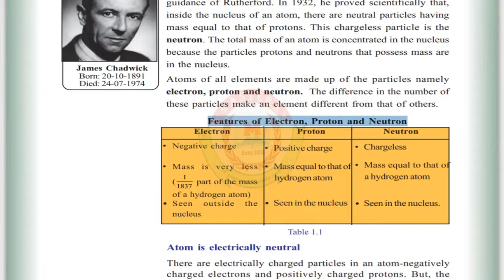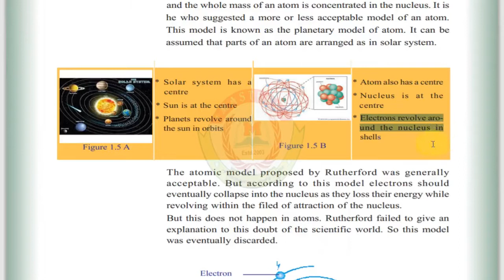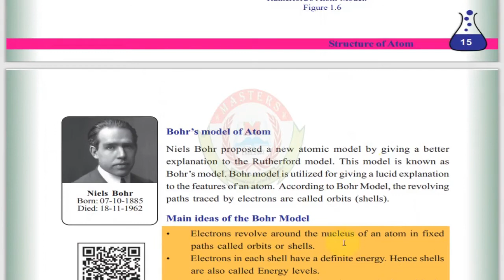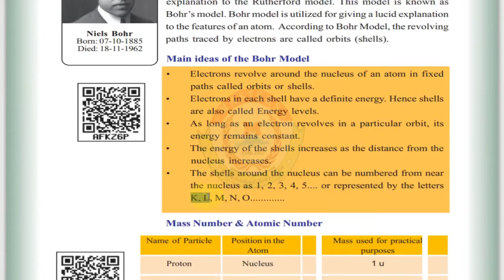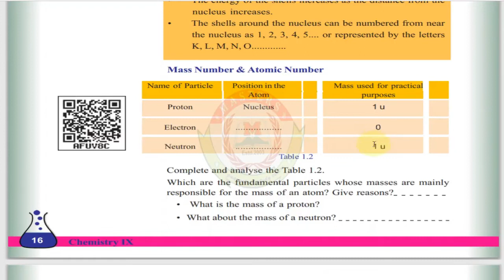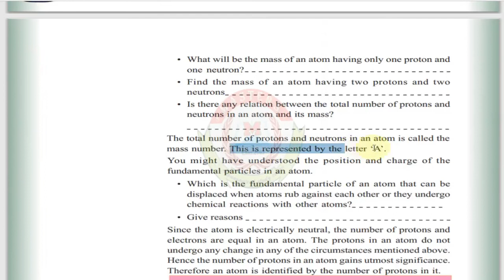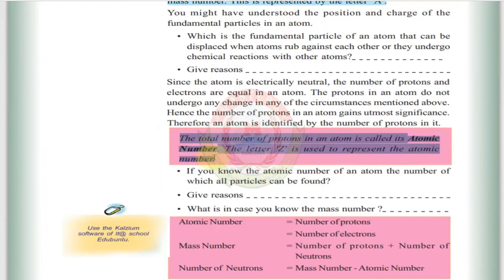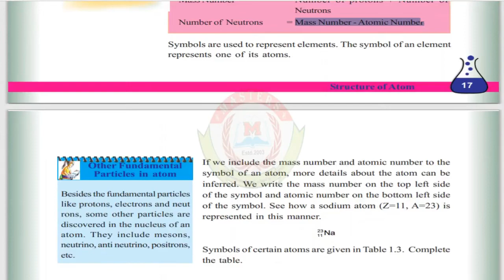MASTERS Online Class | STD 9 | CHEMISTRY | Chapter 1 | part 3